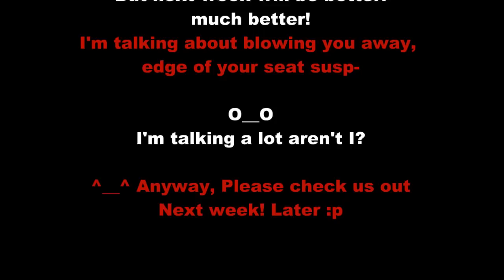Bishojo Beat Podcast episode one part 3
A weekly pod cast discussing different anime, manga, j-drama, abridged seris and just about anything else that tickles our fancy!

Part three!

Anime: Full Moon Wo Sagashite
Created by: Tanemura Arina
Directed by: Toshiyuki Kato

Manga: Doubt
Created by: Tonogai Yoshiki

Here are those wonderful links!

or you could leave a messge here on youtube.

All opions are that of our own, we do not own Full moon wo sagashite, Doubt, Liar Game or Fruit Basket (including the abridged) or any of the pictures used in this podcast.